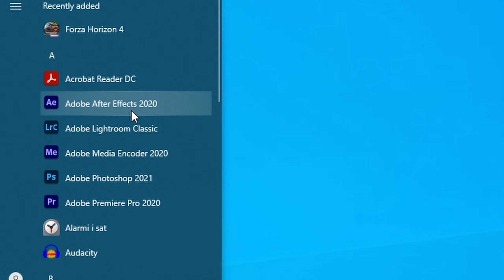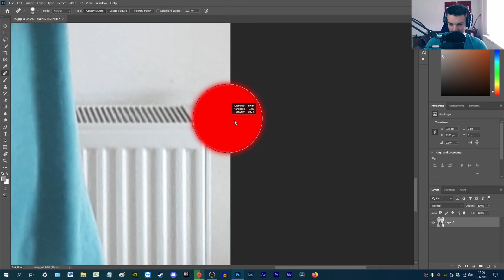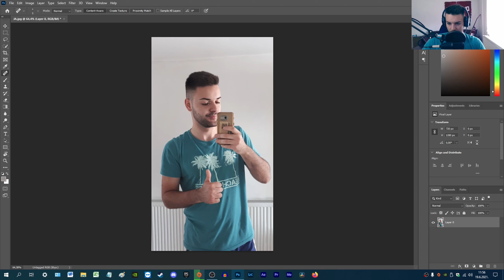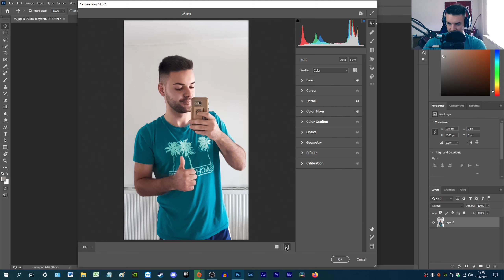KAKO fotošopirati sliku za Instagram u 5 MINUTA?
Ostavi LIKE ako ti se video svidio i PRETPLATI se na kanal :D